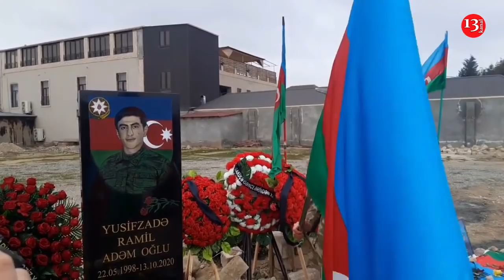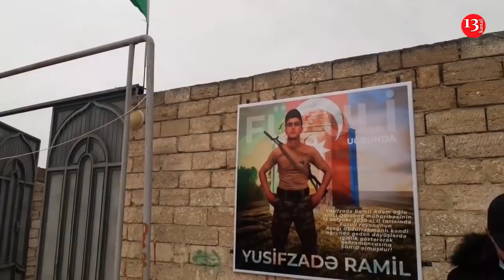10 saat yaralı döyüşən, nəşi döyüşdüyü səngərdən tapılan şəhid Yusifzadə Ramilin 40 mərasimi